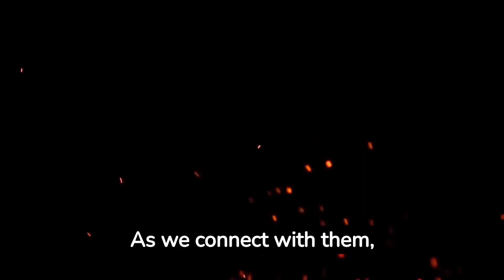Crystals for Productivity: Unlocking Your Full Potential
Welcome to our empowering exploration of crystals for productivity. In this video, we will delve into the transformative world of these powerful gems, uncovering their unique properties, meanings, and uses for enhancing focus, motivation, and efficiency. From their energizing vibrations to their profound metaphysical qualities, crystals offer a powerful tool for unlocking your full potential and achieving success. Join us as we unveil the secrets behind these extraordinary treasures and discover their transformative wonders for productivity.